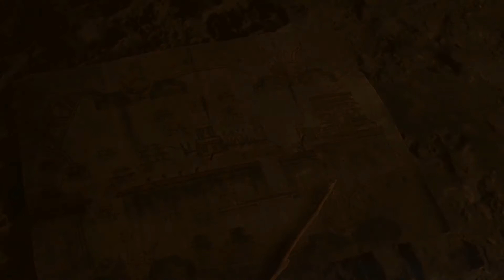Let's Play Shadow of the Tomb Raider - 47 - Queen of the Damned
Seems oddly appropriate.
(Bonus points if you recognize the game cameo.)

Following the events of Rise of the Tomb Raider, Lara continues to pursue hints left behind by her father while hunting down the ancient organization of Trinity around the world. The final entry in Lara Croft's origin trilogy has her exploring deadly tombs and ruins in the dense South American jungle.
Developed by Eidos Montréal and published by Square Enix, Shadow of the Tomb Raider was released for Windows, Xbox One and Playstation 4 in 2018. Versions for macOS and Linux followed in 2019.